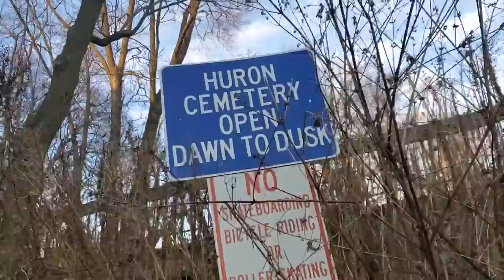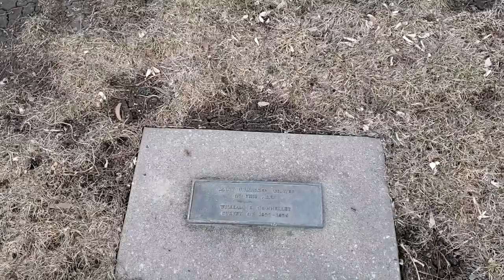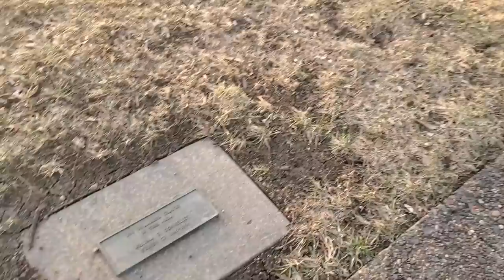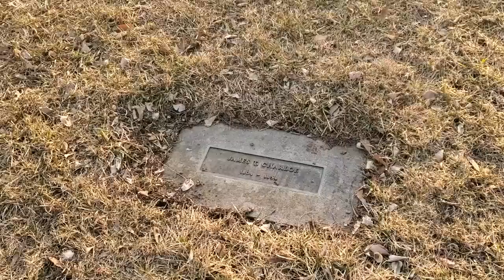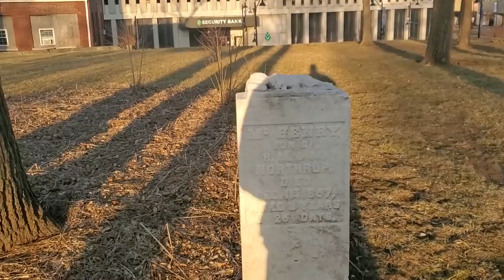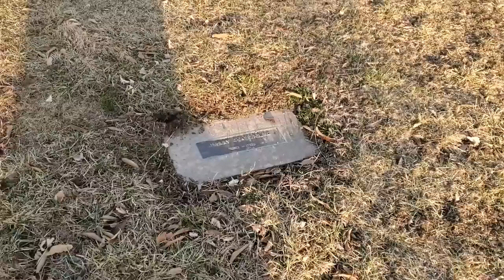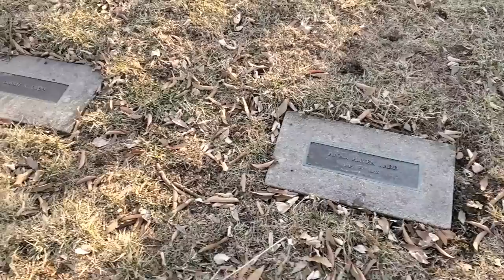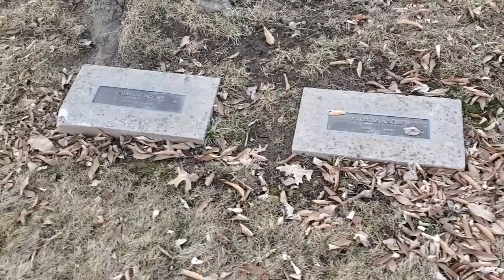Why This Wyandot National Burial Ground Is Sacred!